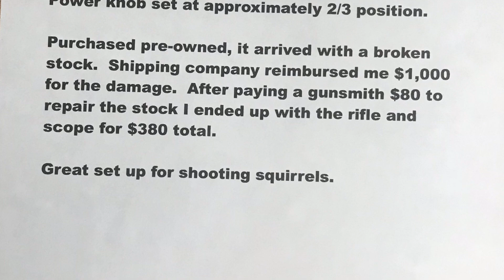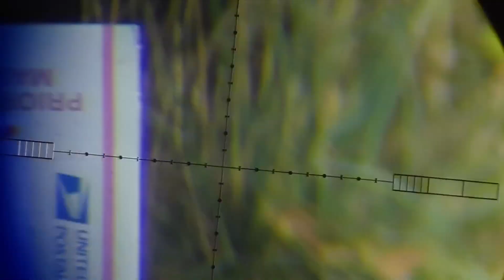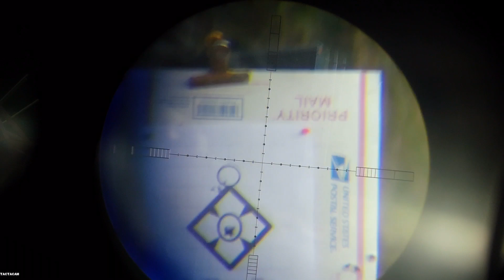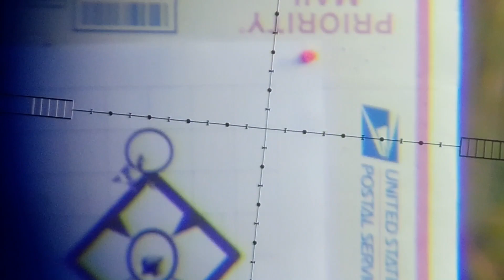Air Arms Winter Practice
.177 Air Arms S510Ultimate Sporter (unregulated)
8-32 Hawke Sidewinder Scope
Tactacam 5.0 Camera
Tactacam Film Through Scope (FTS)